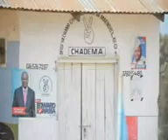ADAM ABRAHAM ZELLA mbunge mbeya vijijini. Wimbo _wameanza wanalia.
Adam Zella wameanza wanalia. vivaaaaaaa CHADEMA.  Nasibu mwakalila mwimbaji .. msafwa